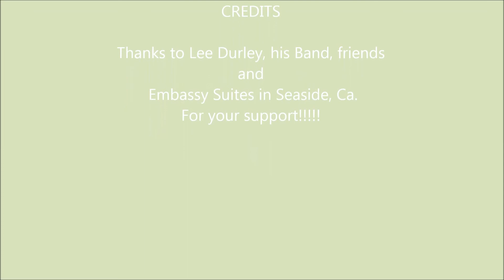2- 28 -16 " Standby Me," sung by Barbra Ann Wagner age 9.